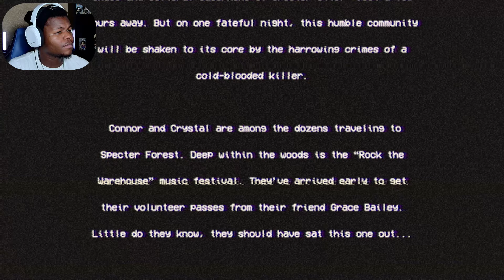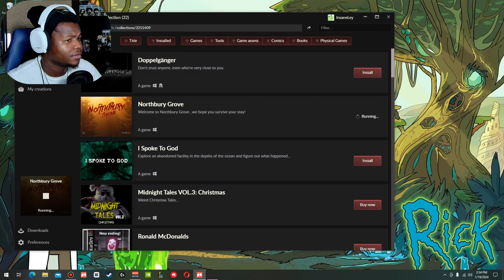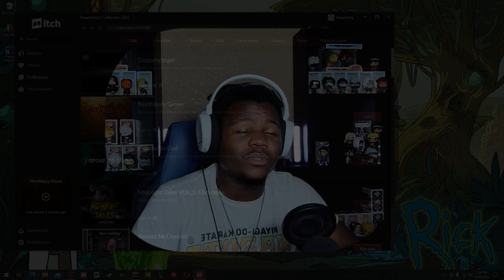this game is anxiety inducing | NorthBury Grove [ ENDING ]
We are playing a retro-styled horror game called NorthBury Grove...
lord knows that was intense.